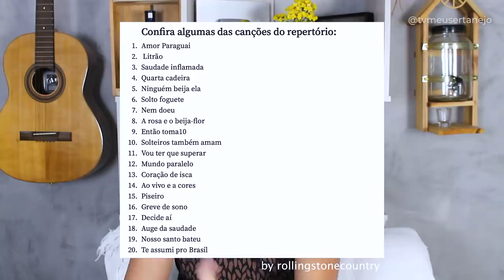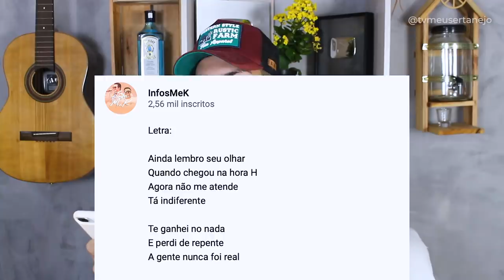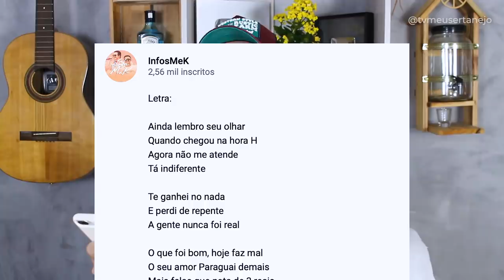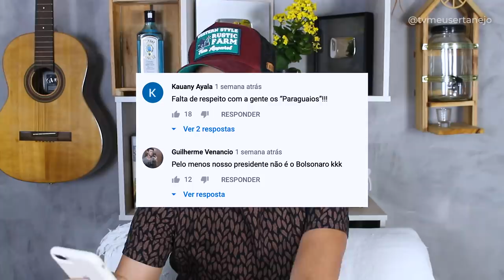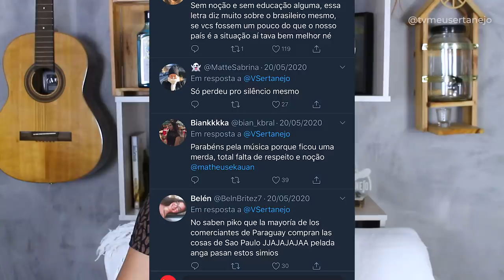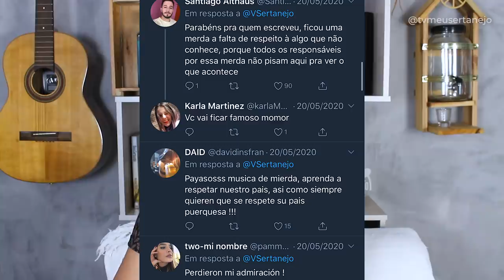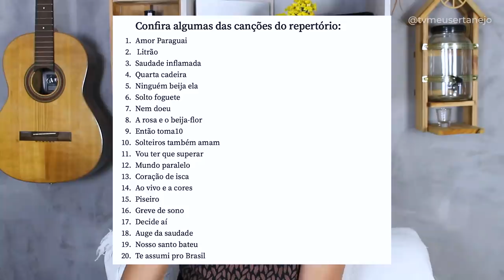MATHEUS e KAUAN EXCLUI música do DVD após REVOLTA do PÚBLICO!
Aoow trem bonito, bão? A dupla Matheus e Kauan acaba de lançar o DVD 10 anos e acabaram deixando a musica Paraguai (Amor Paraguaio) de fora do DVD, após o publico se revoltar com o sentido da musica.

Matheus e Kauan - Paraguai (Amor Paraguaio)